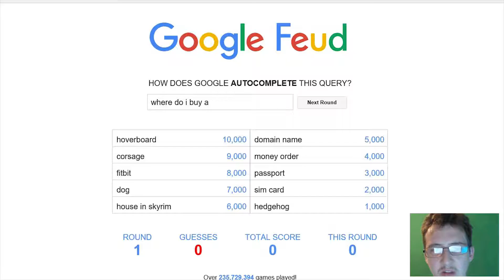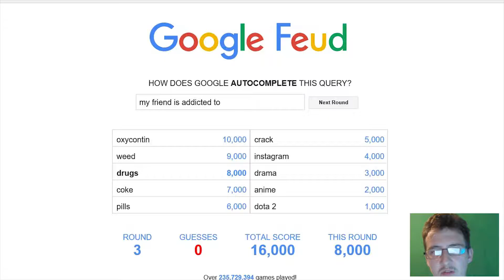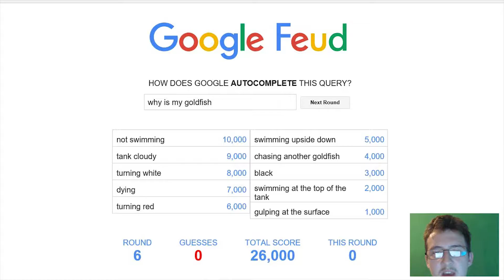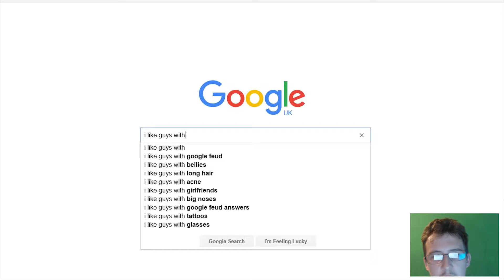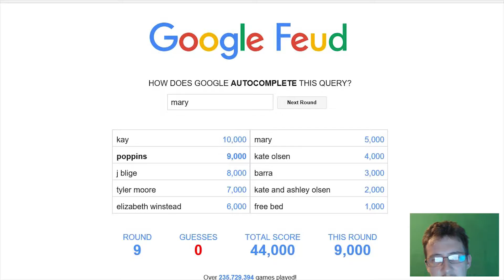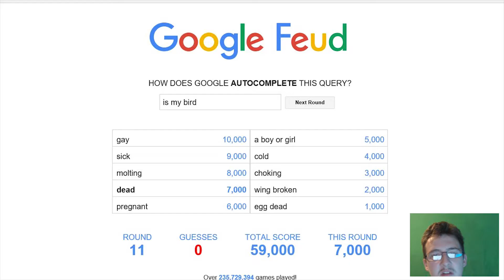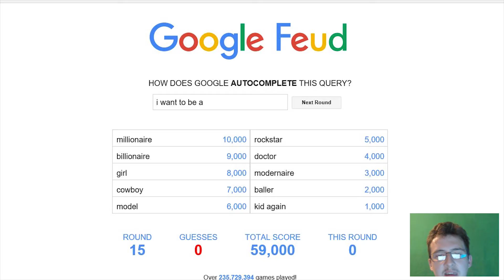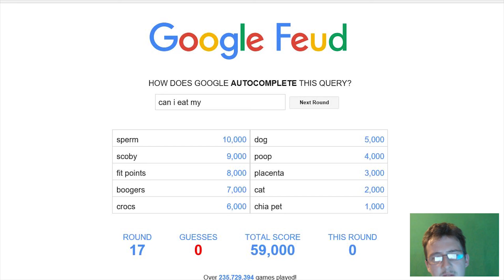TitanWarlord Plays Google Feud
Watch me test myself how well I know much about Google Autocomplete searches.